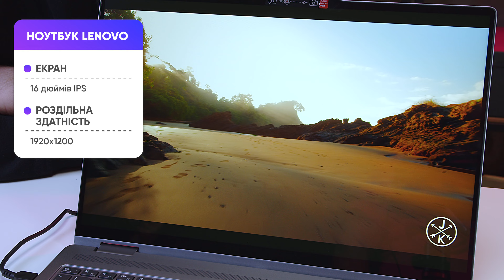Ноутбук Lenovo Yoga 7 Огляд та розпакування: чи вартий він ажіотажу?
🌟 Огляд ноутбука Lenovo Yoga 7: ідеальний супутник для роботи, ігор та творчості! 💼🎮🎨

Lenovo Yoga 7 – це сучасний ноутбук, який поєднує в собі високу продуктивність та стильний дизайн. Цей ультрапортативний гаджет пропонує все, що потрібно для ефективної роботи, захоплюючих ігор та творчих проектів.

💼 Ноутбук для роботи: Lenovo Yoga 7 оснащений потужним процесором та великим обсягом оперативної пам'яті, забезпечуючи плавну та швидку роботу з численними програмами та програмами.

🎮 Ноутбук для ігор: Графіка AMD Radeon Graphics у поєднанні з яскравим та деталізованим екраном робить ігровий процес на Lenovo Yoga 7 захоплюючим та реалістичним.

🎨 Ноутбук для графіки: З яскравим та чітким дисплеєм з роздільною здатністю Full HD ви зможете насолоджуватися точним відтворенням кольорів та деталізацією зображення під час роботи над графічними проектами.

Lenovo Yoga 7 – це не просто ноутбук, це ідеальний партнер для тих, хто цінує ефективність, продуктивність та стиль. Підніміть свою роботу, ігри та творчість на новий рівень із Lenovo Yoga 7! 🚀